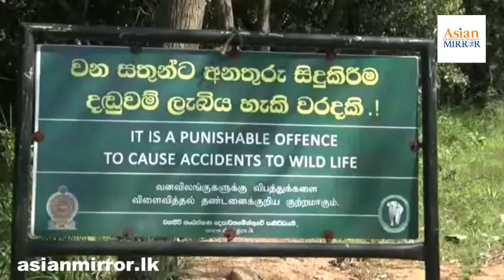Garbage Dumping Threatens Elephants In Dambulla